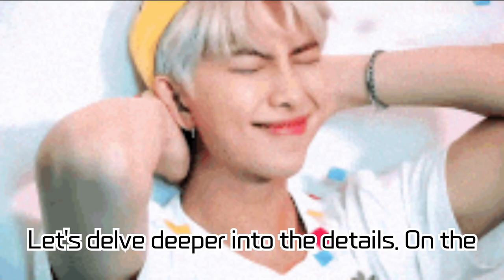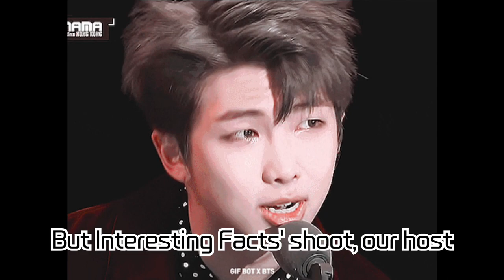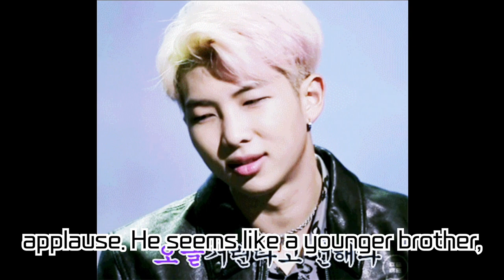The Moment BTS's RM Decided to Donate 100 Million Won! 'Did You Know' Behind-the-Scenes Footage...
BTS's leader RM revealed on 'Did You Know' the very moment he decided to donate 100 million won to the Korean Forensic Medicine Association. Dive into a heartwarming conversation with Professor Lee Ho and witness the touching reaction from Dr. Sim Chae Kyung. Experience the positive impact of RM.